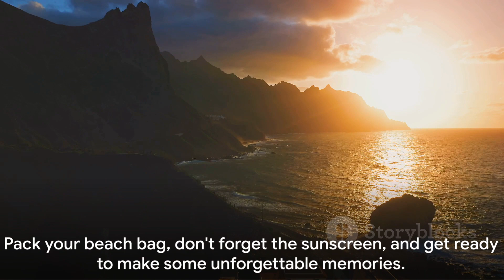Top 10 Breathtaking Beaches & Beyond 2024 .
Fantastic Beaches.